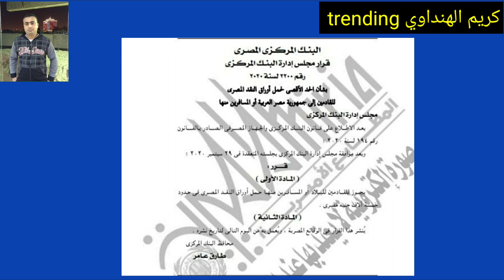البنك المركزي يحدد 5 ألاف جنيه حد أقصي لحمل النقود للقادمين الي مصر أو المغادرين _ التفاصيل